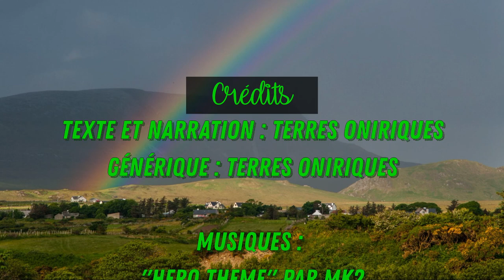LEPRECHAUN | Folklore irlandais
Le leprechaun est l'un des symboles de la Saint Patrick. Mais avant d'être ce symbole, il était une petite créature connue pour cacher son trésor au pied d'un arc-en-ciel, et pour faire de multiples farces aux humains.

♥ Commente, like et partage la vidéo ♥

Sources :
Crédits visuels :
Générique : Terres Oniriques, Canva
♪♫ Crédits musiques ♪♫

Générique :
Hero Theme par MK2
Cette musique est libre de droits et inclue dans la bibliothèque YouTube

Logiciel de montage : Movavi Video Suite 2021
Autre logiciel : Photoshop 2021, Canva